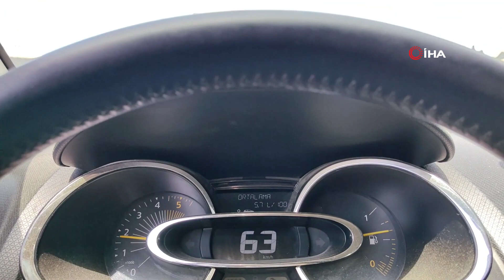Ambulansta yaşam mücadelesi 70’e takıldı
İnegöl-Bursa yolunda kurulan EDS sistemine ambulansların plakaları tanımlanmaması nedeniyle ambulanslar 70 km hızın üzerine çıktığında ambulans şoförlerine trafik cezası yazılıyor.